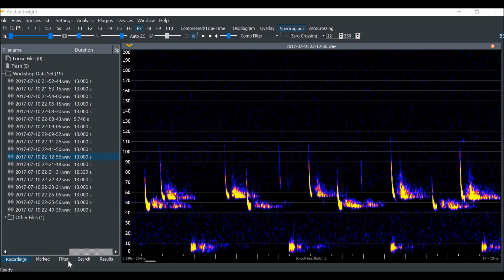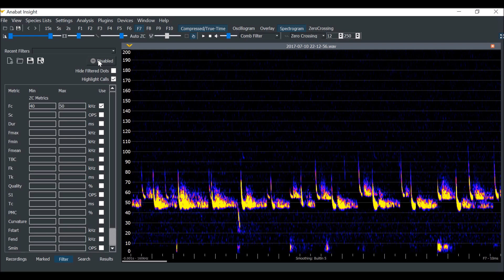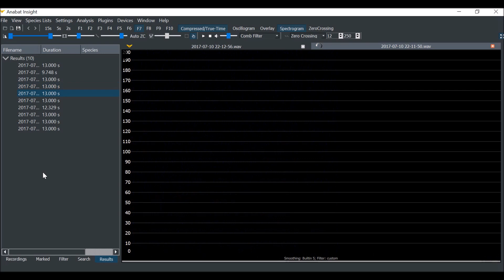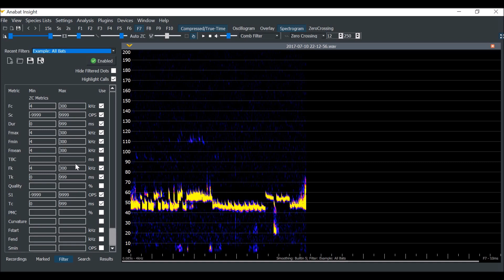Creating A Filter Tutorial Video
This video will demonstrate how to create a basic filter, how to search using that filter, and how to load the example all bats filter.